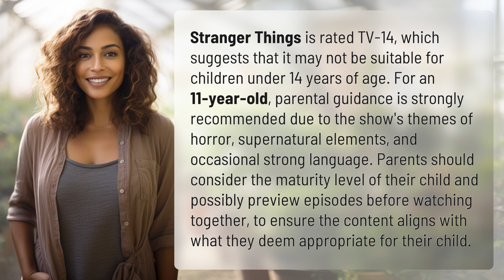Can an 11 year old watch Stranger Things?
Is Stranger Things Appropriate for an 11-Year-Old? 👉 Stranger Things Age 👉 Find out if an 11-year-old can handle the horror, supernatural elements, and strong language in the TV-14 rated show Stranger Things. Parental guidance recommended.

Laura S. Harris (2024, March 13.) Can an 11 year old watch Stranger Things?
    🌐 AskAbout.video